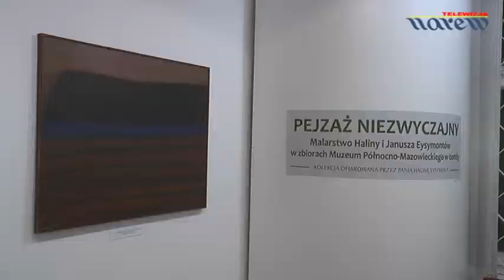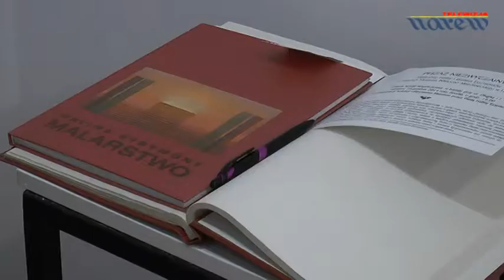Halina i Janusz Eysmont - malarstwo